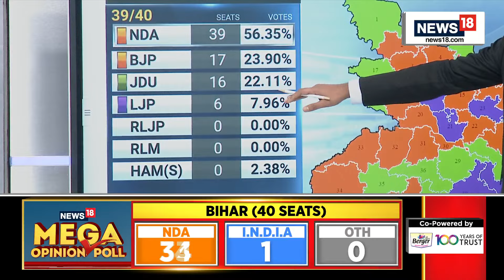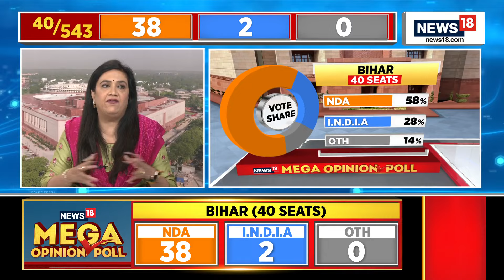Mega Opinion Poll With News18 | Lok Sabha Polls 2024 | Will JDU Of 2024 Be A Drag On BJP?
Will JDU of 2024 be a drag on BJP? "We are formidable, we are absolutely unparalleled": BJP's Guru Prakash.

"JDU has its own mass vote and that's why we always form a very strong coalition whichever side we are": JDU's Abhishek Jha

"The rise of Tejashwi that everybody has to wonder what it will impact upon": Smita Prakash